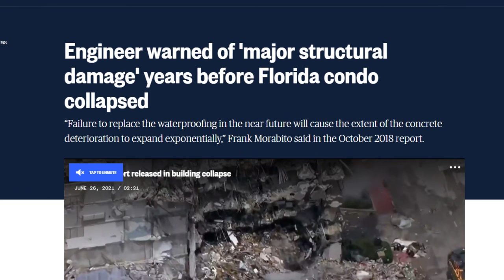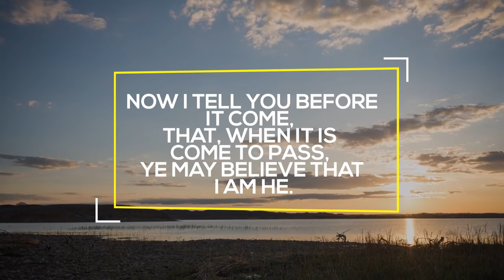Historic BUILDING TRAGEDY in SE USA, FLORIDA, 32 Dead, 113 Missing 7.6.21 Prophecy!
2:15.13 METEOR EXPLOSION RUSSIA

HOW TO BE SAVED:
To The Honest Enquirer, PRAY the following prayer or one similar: